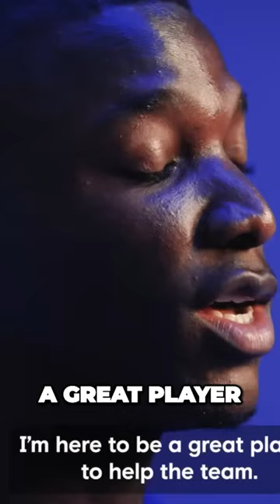Become a Legend.🤜🤛Moises Caicedo.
Moises Caicedo Fulfilling My Childhood Dream to Make History!!👏
Original source: Chelsea football club